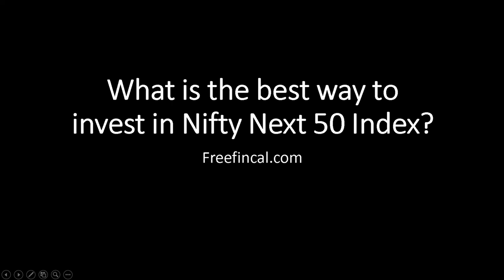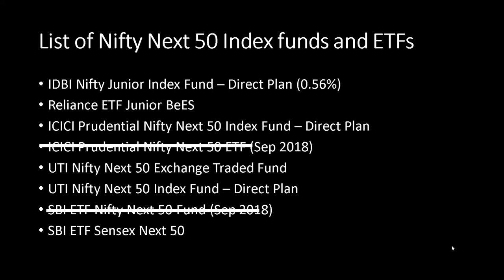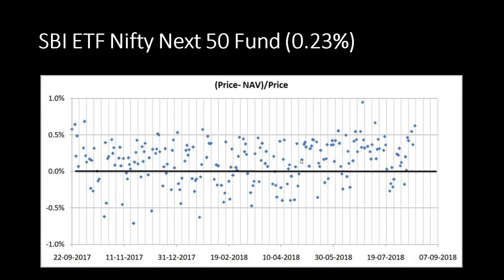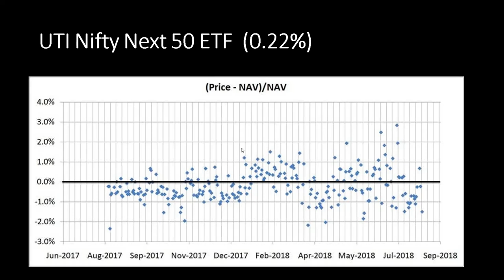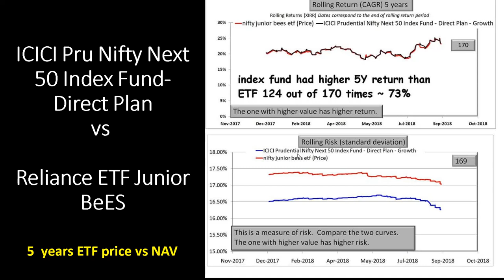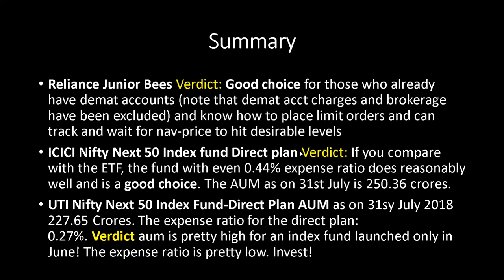What is the best way to invest in Nifty Next 50 Index?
Click above link for the full post and resources on why the NIfty Next 50 is an awesome index to invest